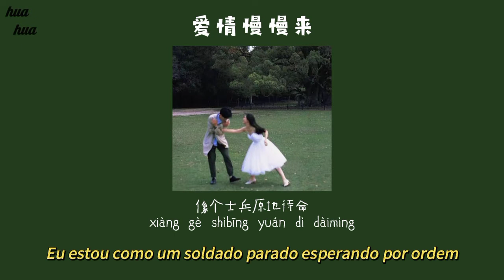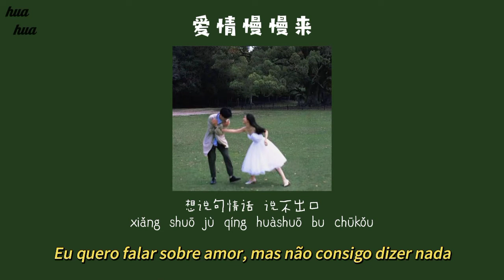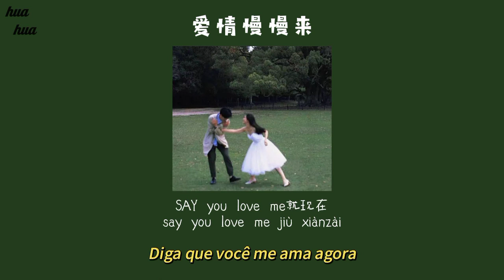stake, twop『爱情慢慢来 love comes slowly』「歌词|pinyin|tradução」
+ de stake

+ de twop